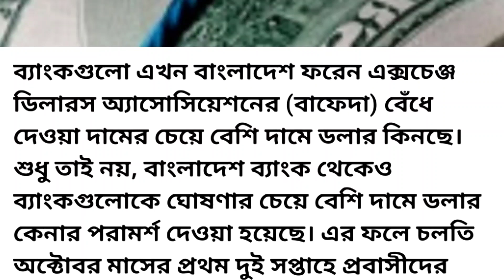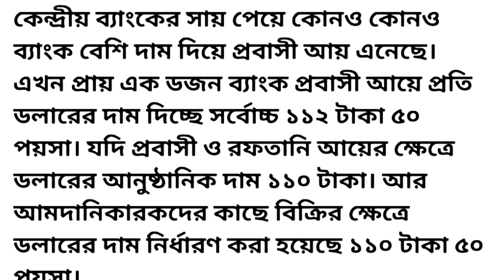এবার বেশি দামে ডলার কিনছে ব্যাংক | প্রবাসীদের পাঠানো ডলার রেট কত করে তার আজকের খবর - NOTUN BD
এবার বেশি দামে ডলার কিনছে ব্যাংক | প্রবাসীদের পাঠানো ডলার রেট  কত করে সে সংক্রান্ত বিষয়ে আজকের খবর - NOTUN BD

বাংলাদেশের ব্যাংকগুলো এখন ডলার রেটের চেয়ে বেশি দাম দিয়ে ডলার কিনছে। শুধু তাই নয় বাংলাদেশ ব্যাংক থেকেও বলা হয়েছে যে ঘোষণা দামে ডলার কিনতে। ফলে  অক্টোবর মাসে ডলারের প্রবাহ বা প্রবাসীদের রেমিটেন্স বেশি বেড়েছে। ডলার সংকট  কাটাতে বা বাংলাদেশের বৈদেশিক মুদ্রার রিজার্ভ সংকট কাটাতে এ ব্যবস্থা নিয়েছে বাংলাদেশ ব্যাংক। ফলে বাংলাদেশে ডলার রেট বা ডলারের বিপরীতে টাকার মূল্য বৃদ্ধি পেয়েছে।